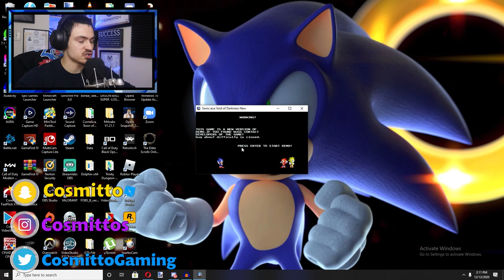THIS SONIC.EXE BOSS GOT HARDER!!!!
This new sonic.exe game has an updated boss! and ITS TOO MUCH FOR ME!
Try It ►
MY SETUP: